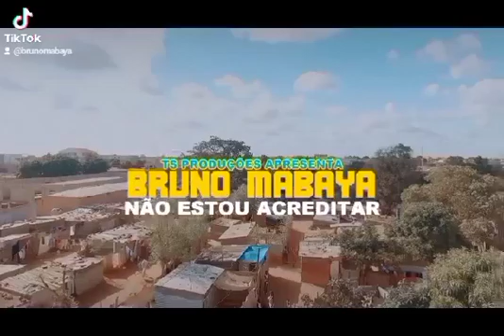Bruno Mabaya - Homenagem ao Nagrelha dos Lambas (video Oficial)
Baixa esta musica no nosso site

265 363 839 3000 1
Nosso Whatsapp
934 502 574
Baixar musica